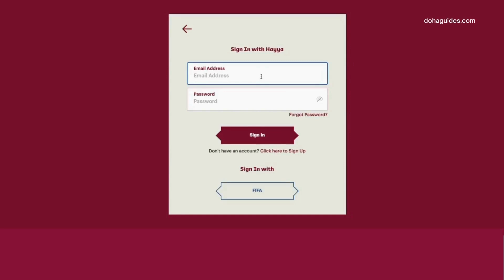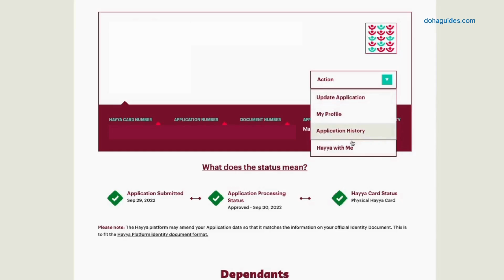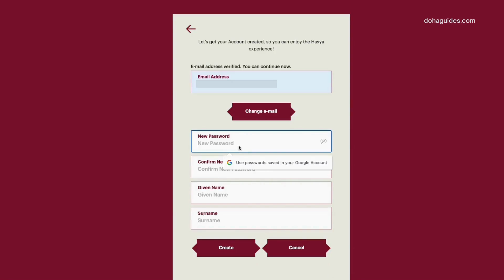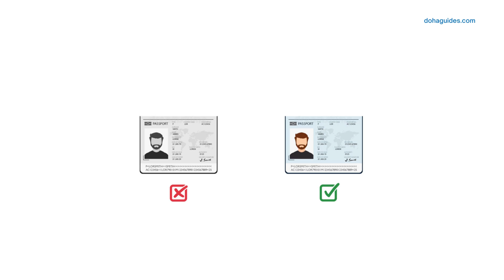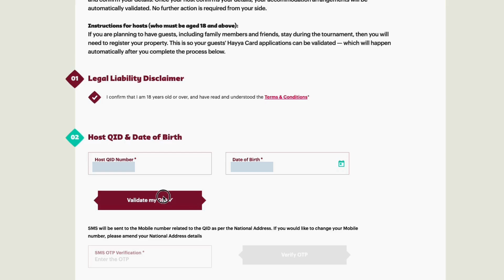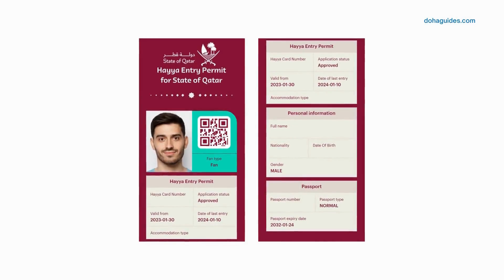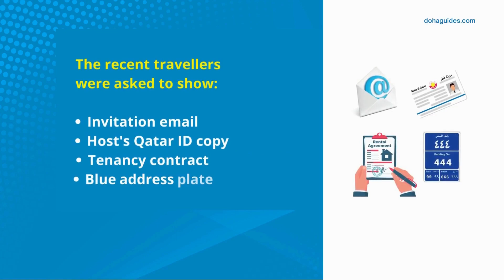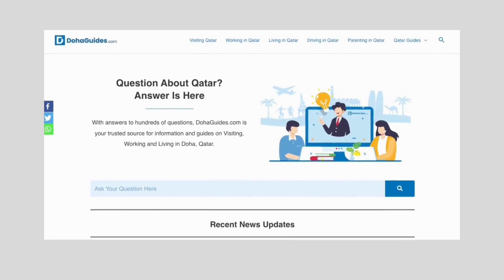ഹയ്യ കാർഡ് ഉപയോഗിച്ച് കുടുംബത്തെ എങ്ങനെ ഖത്തറിലേക്ക് കൊണ്ടുവരാം | Hayya Card Malayalam 2023 Guide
ഈ വീഡിയോയിൽ, "ഹയ്യ വിത്ത് മീ" ഫീച്ചർ ഉപയോഗിച്ച് അതിഥികളെ കൊണ്ടുവരുന്നതിനുള്ള ഘട്ടം ഘട്ടമായുള്ള നടപടിക്രമം താഴെ പറയുന്ന പ്രകാരം  വിശദീകരിക്കുന്നതാണ്‌.

ഹയ്യ വൗച്ചർ കോഡ് എങ്ങനെ ലഭിക്കും
ഹയ്യ കാർഡിനായി എങ്ങനെ അപേക്ഷിക്കാം
അതിഥികളെ എങ്ങനെ ഹോസ്റ്റ് ചെയ്യാം
ഹയ്യ എൻട്രി പെർമിറ്റ്
യാത്രക്ക് ആവശ്യമായ രേഖകൾ